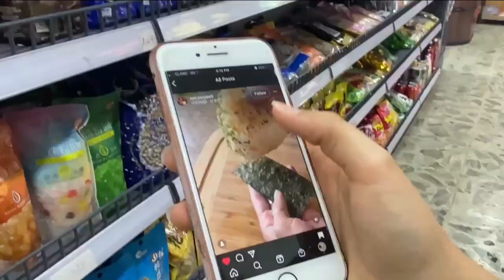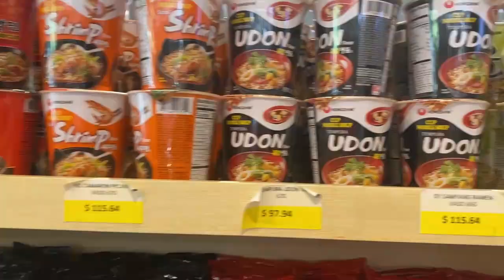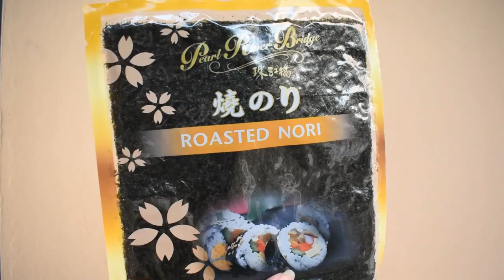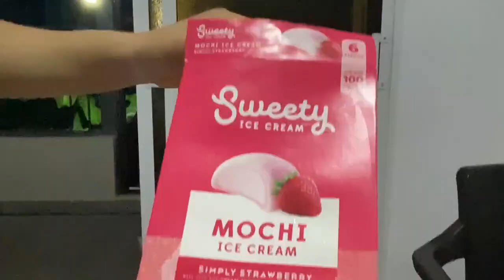VLOG #13. Recreando recetas de comidas asiáticas w/ my old friends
BIENVENIDOS A MI CANAL MARINEROS!!

Si te gustó el video, recuerda darle like al video y comenta si quieres más videos como este.